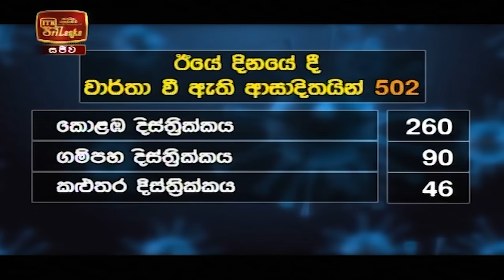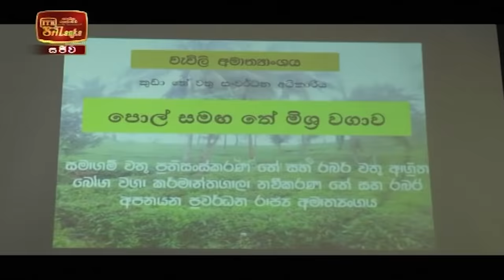ITN News 2020-11-26 | 12.00 PM